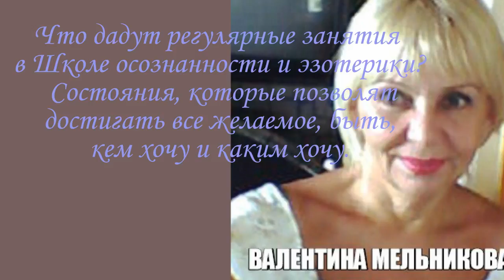Обрести бесстрашие и лидерство. Лайк и поделиться - это здорово!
Стать бесстрашным и изменить позиционирование - это актуально многим, идущим на пути_к_себе, работающим над собой. Это одна из ступенек к успешности и счастью. Школа осознанности и эзотерики приглашает к регулярным занятиям. Добавляйтесь в друзья и пишите Хочу скайп valnik562